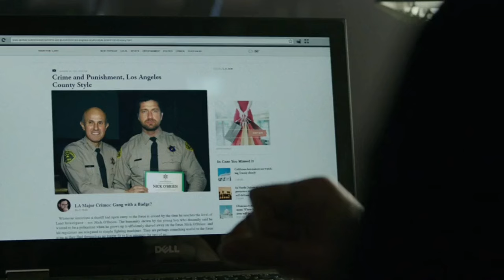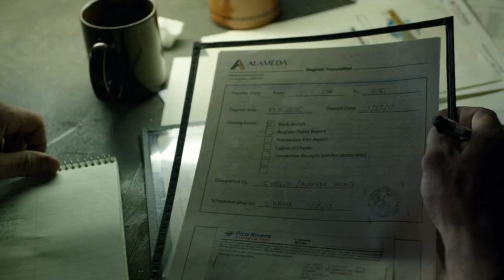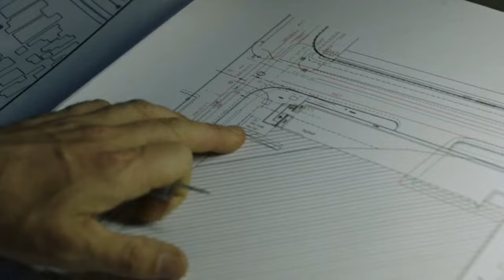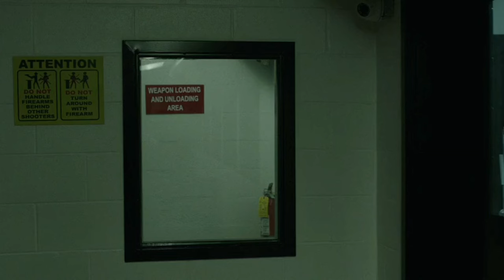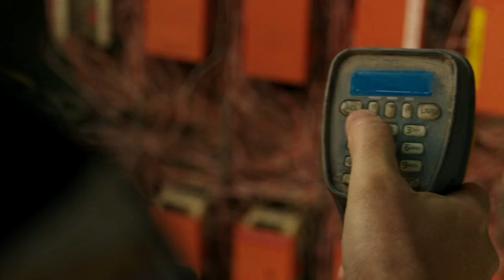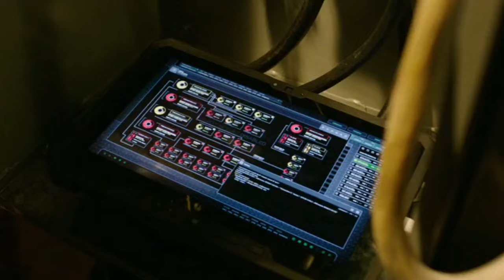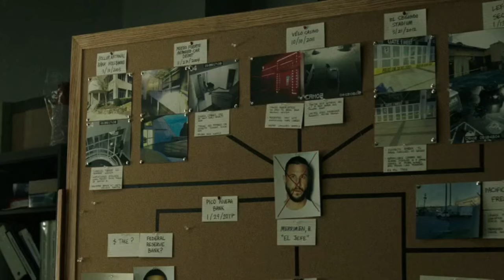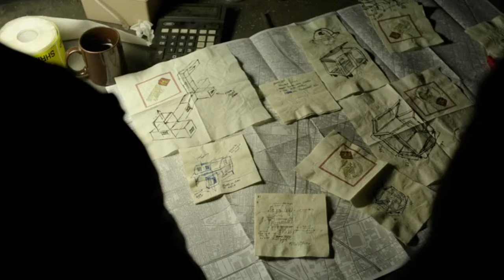LONDRES CAIU | LANÇAMENTO 2024 ASSISTIR FILME COMPLETO E DUBLADO MELHOR FILME DE AÇÃO E GUERRA 2024